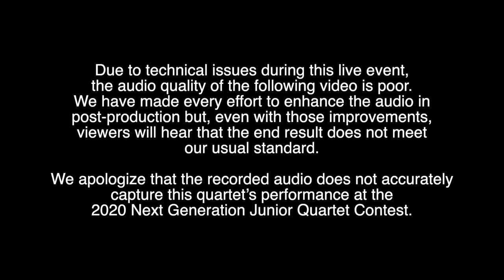Default - Just Like a Bowl of Cherries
Default

Life Is Just a Bowl of Cherries, arr. Gene Cokeroft
Performed live at the Florida Theatre in Jacksonville, Florida during the Barbershop Harmony Society's 2020 Midwinter Convention